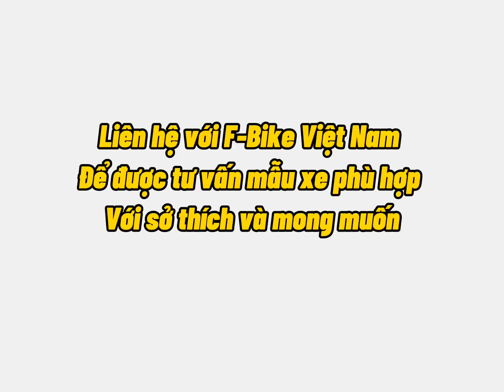F12 xanh đổi mầu - Full 105 R7000 - Vành Carbon - 36,900,000₫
F12 - xanh đổi mầu
- Khung carbon , càng , cọc yên carbon 1K, ✅
- Pô tăng, tay lái, Carbon 1k✅
- Phanh cơ Shimano 105 R7000 ✅
- Tay lắc Shimano 105 R7000 (2/11)✅
- Gạt đĩa trước( sang đĩa) Shimano 105 R7000✅
- Đề sau( cùi đề sau) Shimano 105 R7000 ✅
- Đùi đĩa( giò dĩa) Shimano 105 R7000✅
- Xích Shimano✅
- Líp Shimano 105 R7000 11s( 11-42T)✅
- Bánh carbon CAmpa ✅
- Trục giữa( BB) Gien 24 - Shimano✅
- May ơ carbon Campa✅
- Lốp Contineltal Ultrasport 700 x 23 ✅
☑️Bảo hành:
-Khung xe 1 năm
-Phụ tùng 1 năm
-Hỗ trợ sửa chữa tại shop